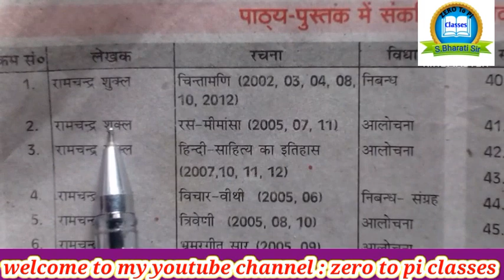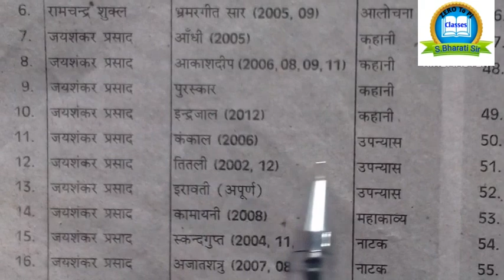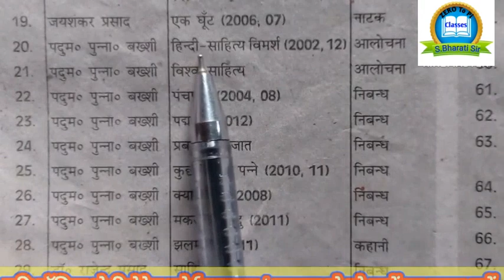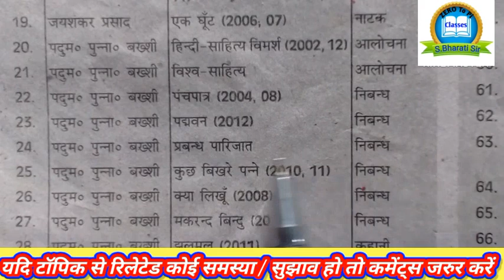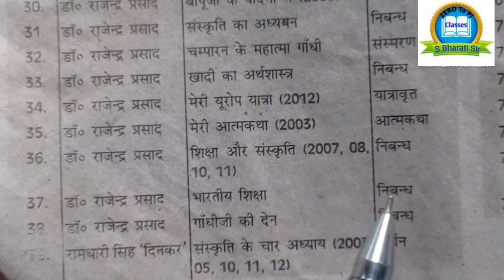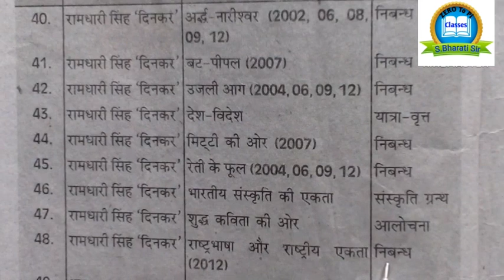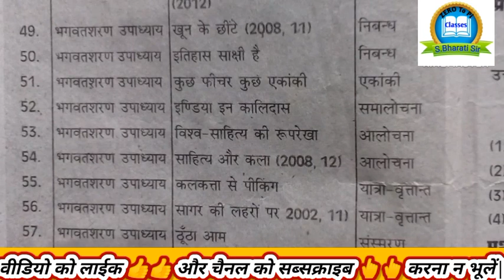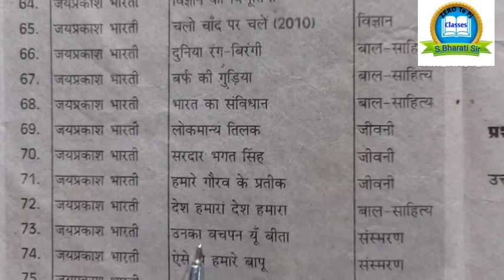Class 10 Hindi Ka Paper |Up Board Exam Kavy Rachna Aum Lekhak |Class 10 Hindi Model Paper 2024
Hindi important nibandh
Class 10 Hindi important nibandh
हिंदी महत्वपूर्ण निबंध
2024 में आने वाली हिंदी महत्वपूर्ण निबंध
हिंदी 5 महत्वपूर्ण निबंध
Pradushan ki samasya tatha Samadhan par nibandh
nibhandh
class 10
Hindi important essay
hindi model paper 2024 class 10 up board
hindi model paper 2024 class 10 half yearly
up board exam kavya rachna aur lekhak la mine
up board exam kavya rachna aur lekhak poem
up board exam kavya rachna aur lekhak pdf
class 10 hindi ka paper half yearly exam 2023
class 10 hindi ka paper half yearly exam 2022
class 10 hindi ka paper half yearly exam 2023 up board
class 10 hindi ka paper kaise likhe
class 10 hindi ka paper 2023 up board
class 10 hindi ka paper half yearly exam 2023-24
class 10 hindi ka paper solved 2023
class 10 hindi ka paper half yearly exam 2023 cbse
class 10 hindi ka paper half yearly exam 2024
class 10 hindi ka paper kaise likhe 2023
class 10 hindi ka paper trimasik 2023

🎯UP BOARD SPECIAL CLASSES NCERT ALL SOLUTION, HIGHSCHOOL AND INTERMEDIATE And Other competitive exams